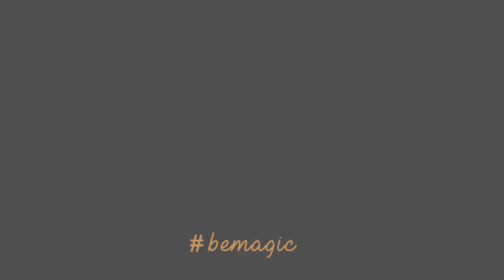NACHO GUERREROS colabora con MAGIC EAGLE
El actor Nacho Guerreros es colaborador de la Asociación Magic Eagle, y padrino de una de sus lechuzas, Fátima.